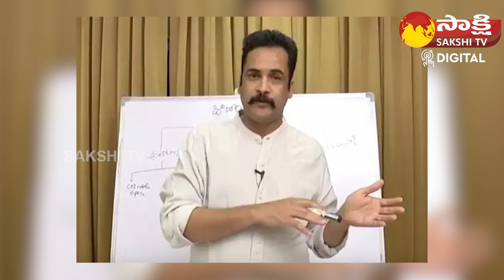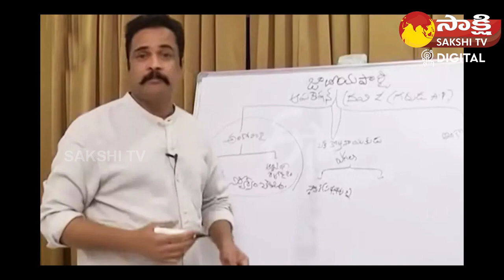Shivaji Real Character Exposed in Bigg Boss House | Bigg Boss Season 7 Telugu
Shivaji Real Character Exposed in Bigg Boss House | Bigg Boss Season 7 Telugu |  @SakshiTVDizital